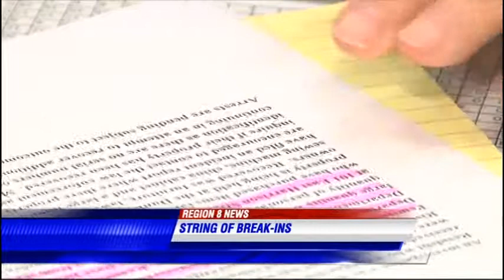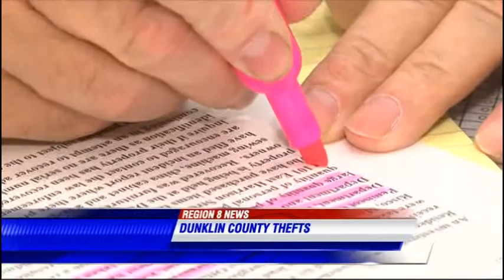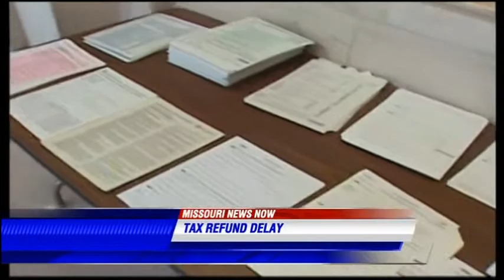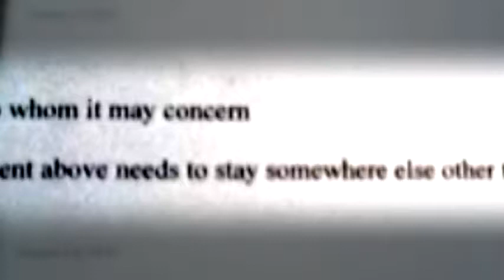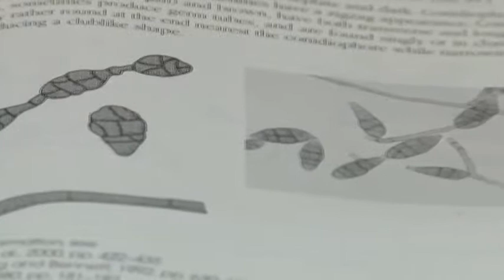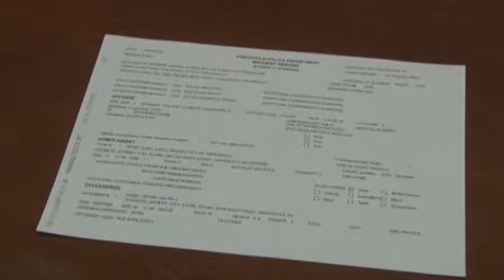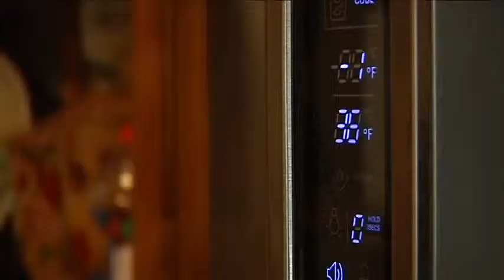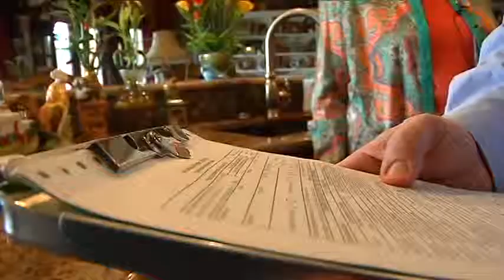AMANDA HANSON ANCHOR RESUME